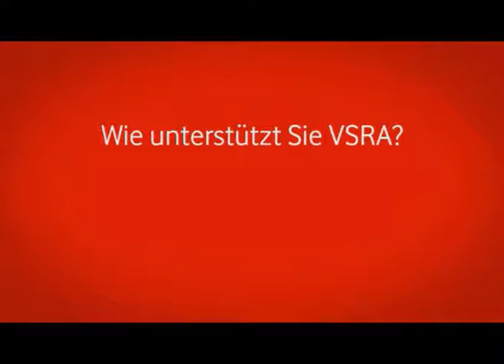CompanyNet Demo Vodafone